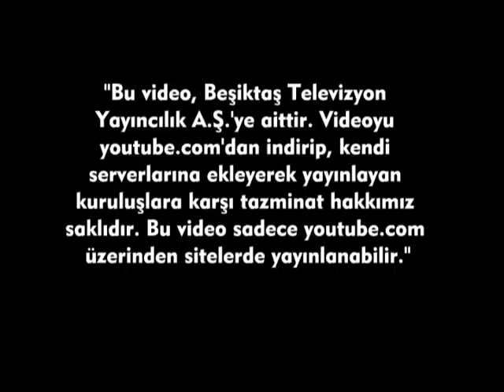YARDIMCI ANTRENÖRÜMÜZ EREN ŞAFAK BJK TV'YE AÇIKLAMALARDA BULUNDU